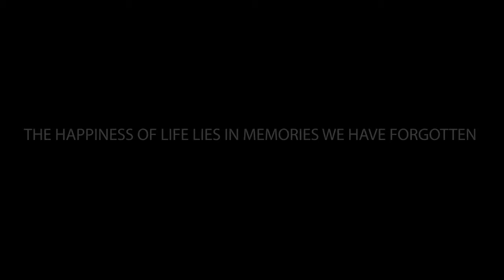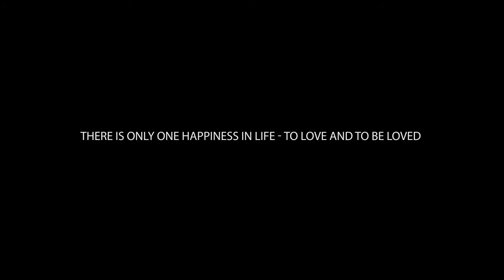picnic memories - first year students 2016,2017 - CIT Abu Road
First Year Students of 2015 and 2016 Batch's picnic to the Ahemdabad and Summer Picnic of 2017 to Gandhi Farm